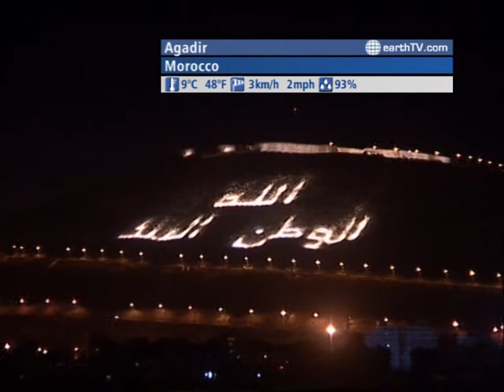The WORLD LIVE - 06:00 GMT on November 24, 2010